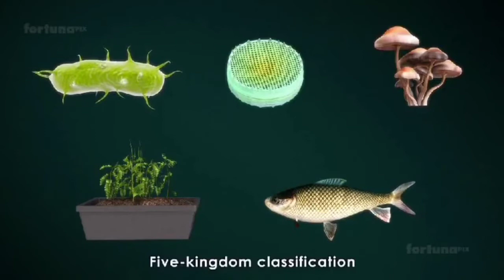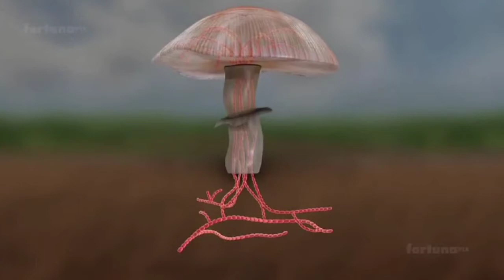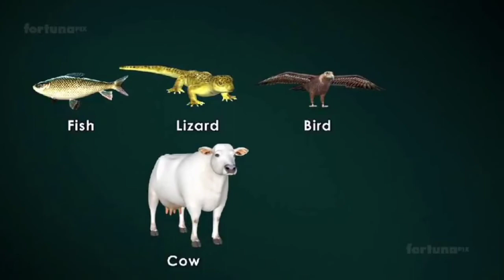5 Kingdom Classification of living organisms / 5 जगत वर्गीकरण / जीव विज्ञान /Biology /PriFact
For all biology lovers, we are are presenting here a very important topic which is - five kingdom classification proposed by whitekker in 1969.